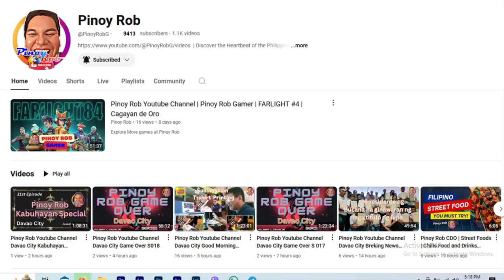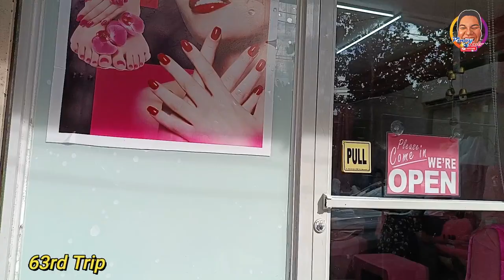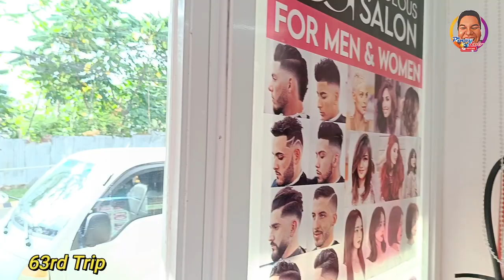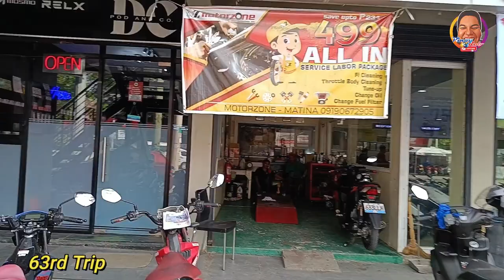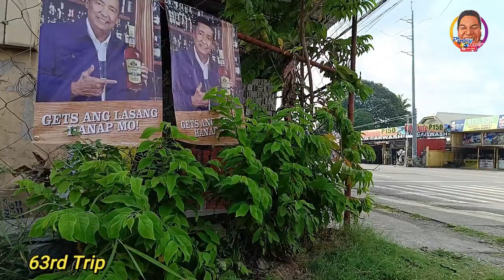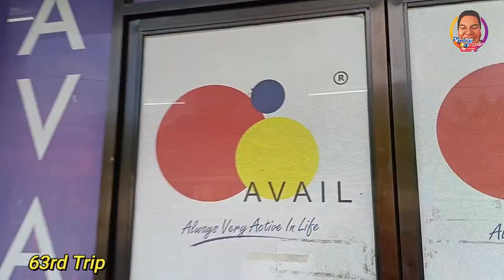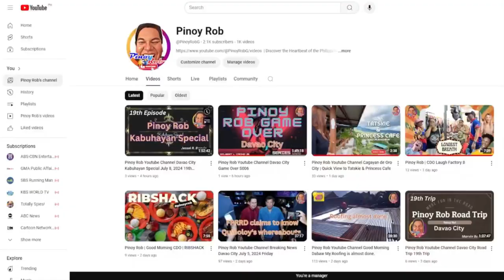Pinoy Rob Youtube Channel Davao City 62nd Road Trip via Arroyo to Tahimik